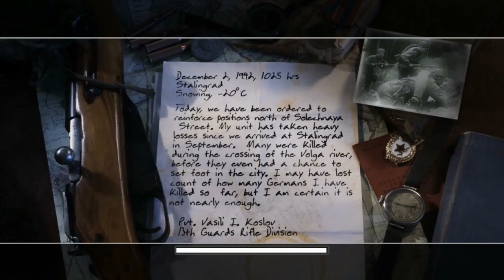Call of Duty 2 #2 Erbitterter Häuserkampf 1 von 3